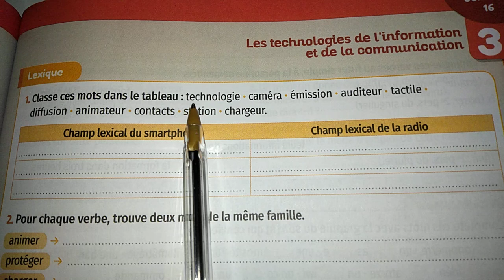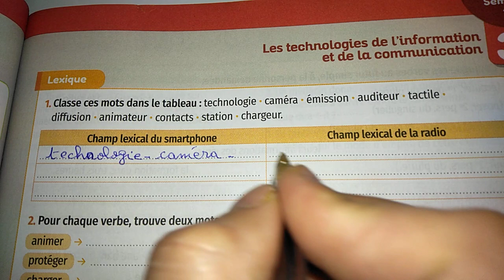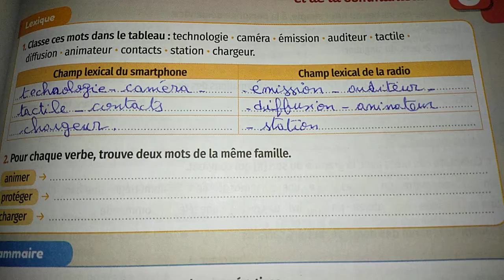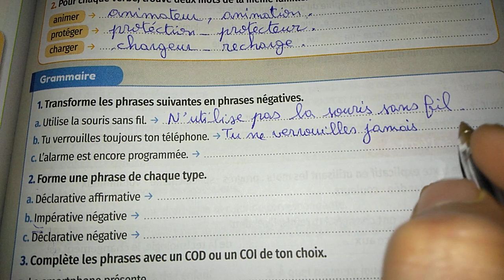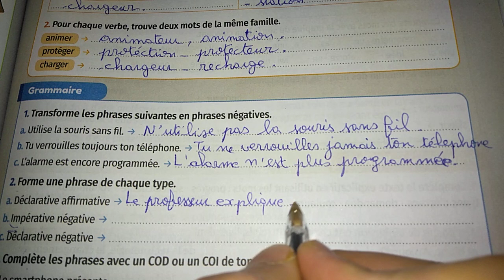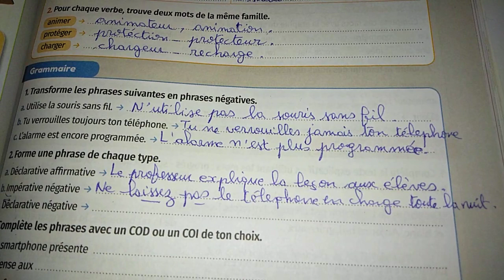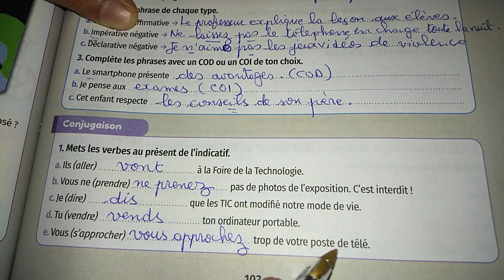mes apprentissages en français 5ap page 103